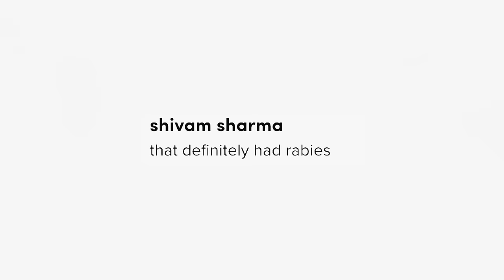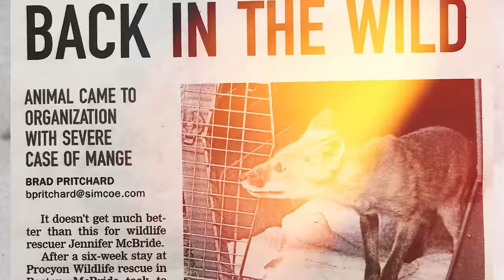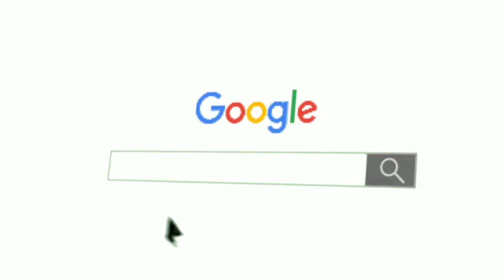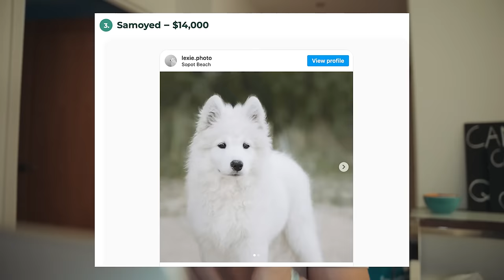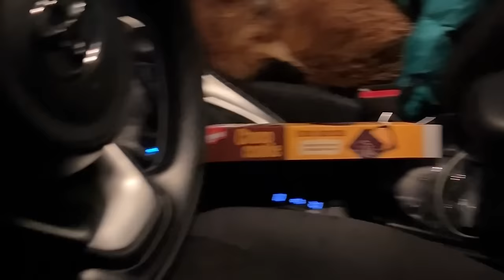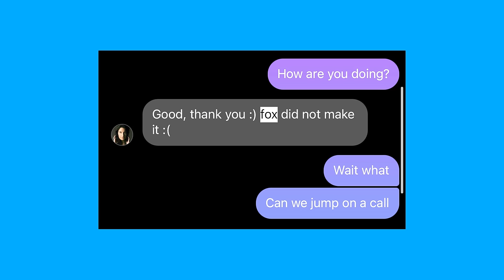I Rescued A Fox